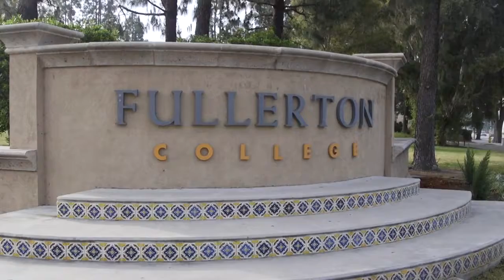Overview of Biotech Pathway for HS